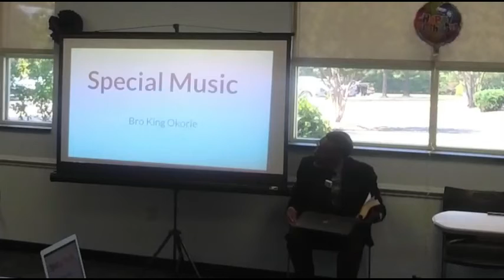Worship 09/17/2022-Elder Munson "How Will You Respond?"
-adventistgiving.org. Search for "Upendo Fellowship SDA Company"